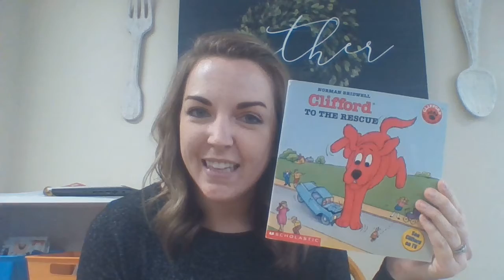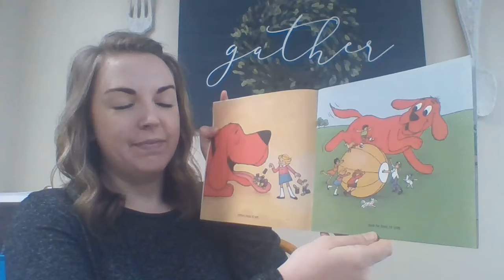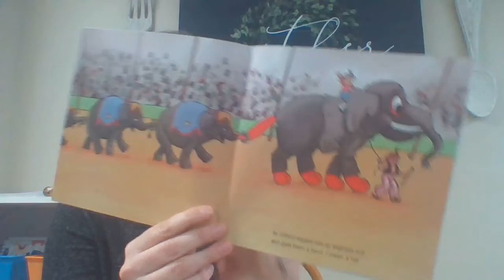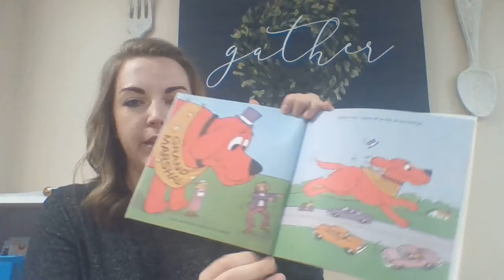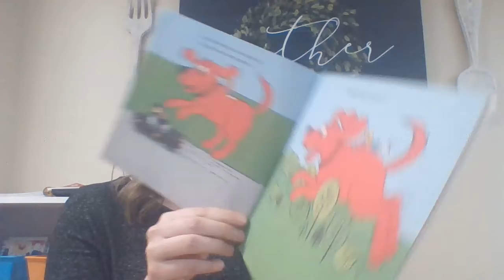Granger Read Aloud 4/24